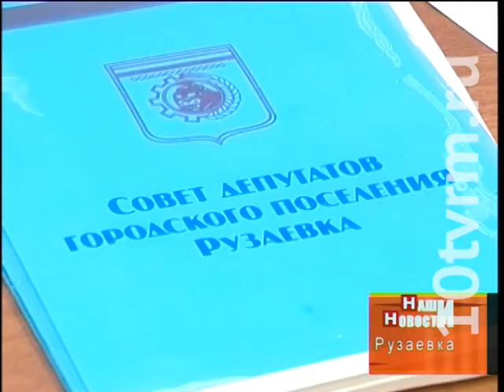В Рузаевке выбрали нового мэра